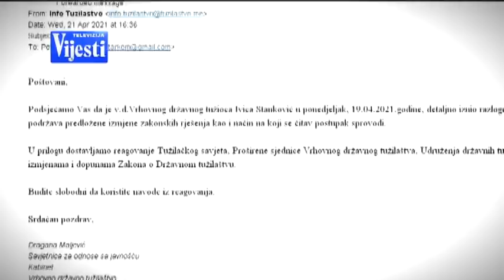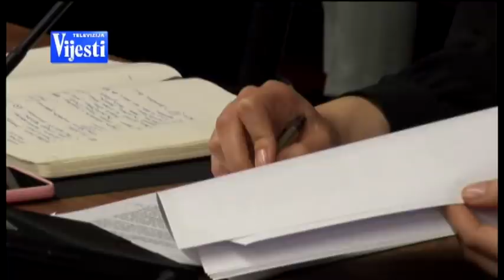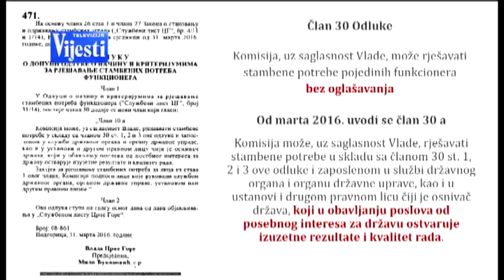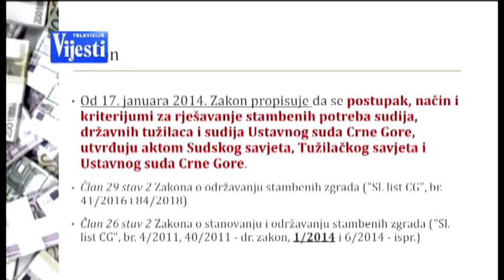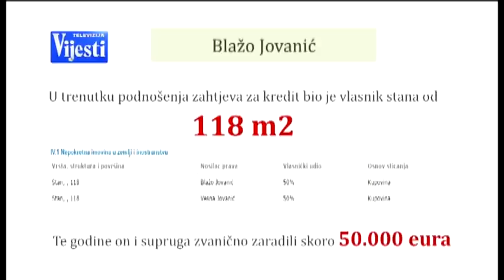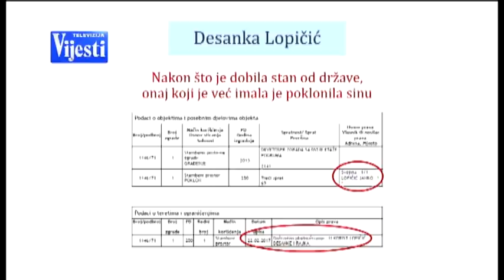NAČISTO - Valentina Pavlicic, Marijana Lakovic Draskovic, Boris Maric, Stevo Muk | Vijesti Online